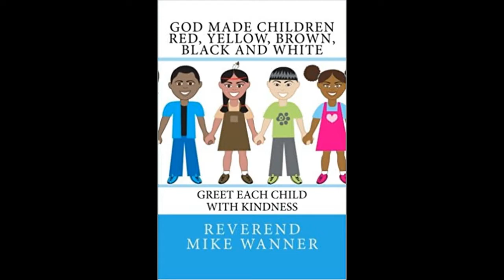Message of Hope this Christmas! When a Child is Born/O Holy Night. Happy Birthday Jesus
A medley of two classic Christmas carols re-visualized with a message of Hope as we continue to face Uncertain Times! Roy Pereira SJ